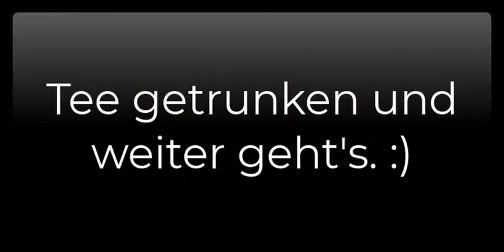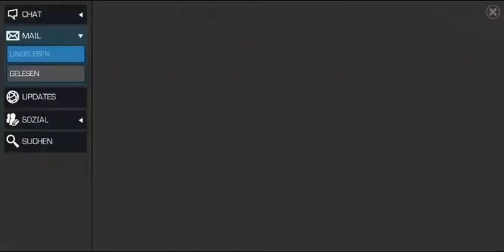MCOC - AK Defesene - "Nodes Basics 2021 - Part 2"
Was? Waaasss? Du hast noch nie AK gespielt? Du weißt nicht welcher deiner Champions auf welcher Plattform gesetzt werden soll? 🤔🙂

Dann bist du hier bei mir richtig! 😉😎

Denn in diesem Video, sowie den kommenden Videos von der "AK Defense Node Basic 2021 Serie, erfährst du Schritt für Schritt was ein Node ist, was eine Plattform ist und welche Champions sich für den jeweiligen Node eignen.

Keine Sorge, das Video ist natürlich komplett in Deutsch. 😙😋😊

Also nichts wie auf die Glocke klicken und ein Abo auch gleich da lassen und bald bist du ein MCOC-Profi. Dann kann dir keiner mehr was vormachen!

Jawohl, yeah! 😁😊🤗